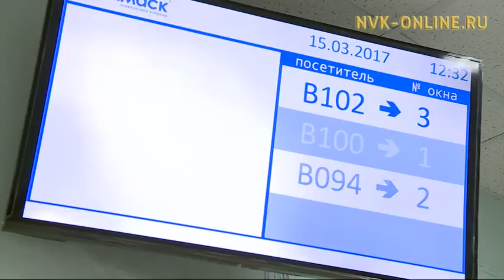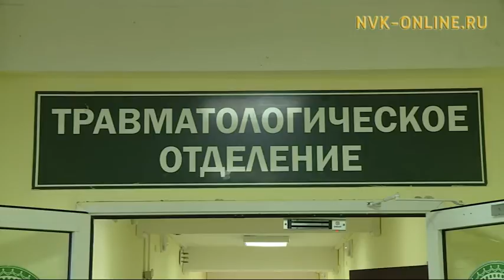Чэгиэн-чэбдик буолуоҕуҥ (18.03.2017)